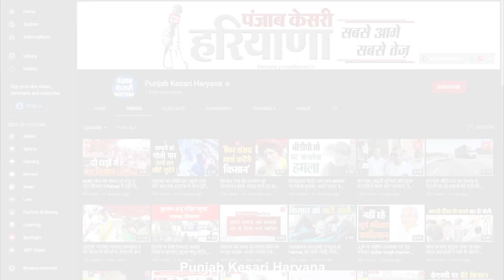12वीं की परीक्षाएं शुरू, जिले में बनाए गए 72 परीक्षा केंद्र, 6 फ्लाइंग टीम नियुक्त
12वीं की परीक्षाएं शुरू, जिले में बनाए गए 72 परीक्षा केंद्र, 6 फ्लाइंग टीम नियुक्त